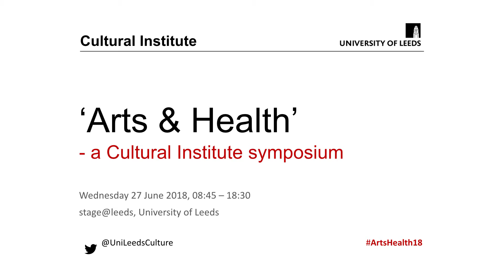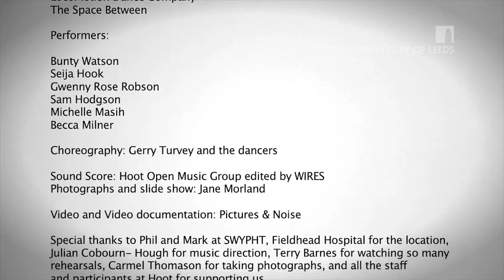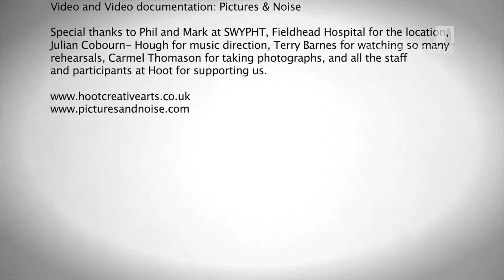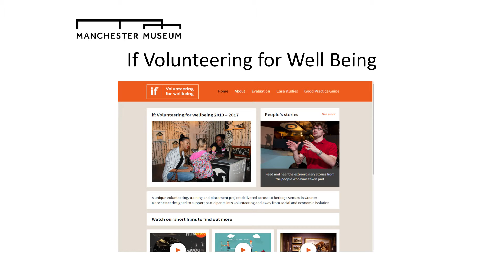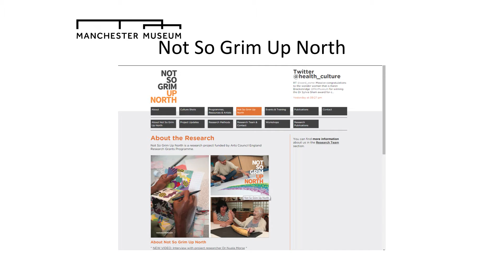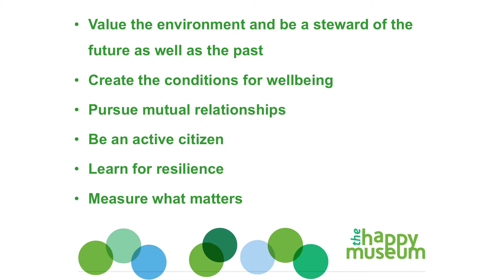'Arts & Health' Symposium: Research and practice methodologies for arts and health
Hannah Robertshaw is the Programmes Director for Yorkshire Dance, a National Portfolio Organisation based in Leeds. Yorkshire Dance champions the development of dance across Yorkshire by raising standards, increasing knowledge and understanding and fostering creativity and innovation. Hannah trained as a dancer, working for many years as a Community Dance Artist, Project Manager and Artistic Producer. Hannah is a champion for dance development, working across Yorkshire and beyond with a commitment to making the arts accessible for everyone. She has directed a diverse range of projects in the UK and abroad, often working with disadvantaged communities.

Sarah is a lecturer in Motor Control based in the School of Biomedical Sciences, and is interested in how we learn, retain and relearn movements and what physical, social and cultural activities can support this process. Being part of the network affords Sarah the opportunity to meet others who are interested in working with biomedical scientists to broaden the multidisciplinarity of their work.

Gerry is a local dance artist/choreographer. The emphasis of her work is to create work in public places, collaborate with other artists and art forms and to explore new territories.  Gerry is interested in presence, movement, individuality, social normality, social exclusion cultural exchange and how as artists we address this.

Anna Bunney, 'If volunteering for well being'.

Anna manages the family and adult engagement programme at Manchester Museum and is board member of the Happy Museum, a project looking at how the museum sector can respond to the challenge of creating a more sustainable future. Anna began her career at the Science Museum in London, and has also worked at Museum of Science and Industry and Salford Museum and Art Gallery, before joining Manchester Museum.  Her work focus has mainly been on public engagement and participatory programming with people, and she is currently working on Manchester Museum hello future, whose aim is to become the UK’s most imaginative, inclusive and caring museum.

Stephanie Jalland as Artistic Director of Hoodwink has been creating original and inventive work for twenty years; indoors, outdoors, touring at home and abroad, in response to specific sites and both with and without participation from communities across the age ranges. Hoodwink in Hospital, currently touring to patients of all ages and across all departments creates intimate bedside performance to gently interrupt the hospital day and in so doing bring the outside in to inspire, remind and delight patients and aid their wellbeing. The project is commissioned by Salisbury Independent Hospital Trust and supported by Arts Council England.

Chair: Sue Hayton Associate Director, Cultural Institute, University of Leeds